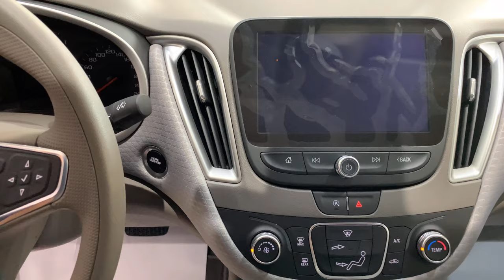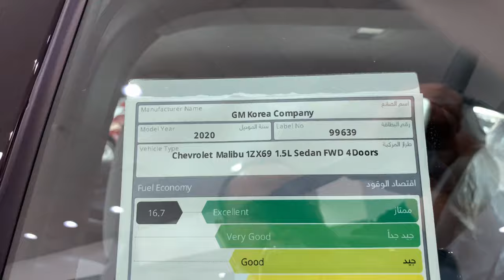ماليبو ٢٠٢٠ وعرض ٦٩٩٠٠ درهم فقط لاغير